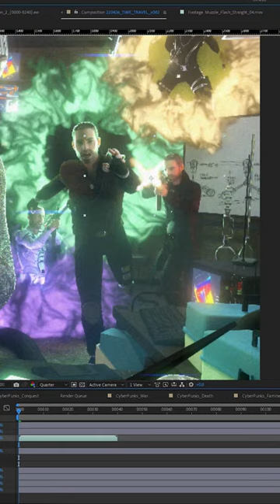Invention of Time Travel | Rick and Morty fan art timelapse